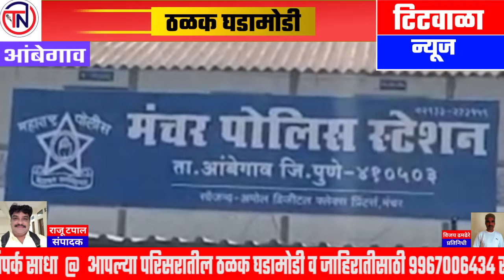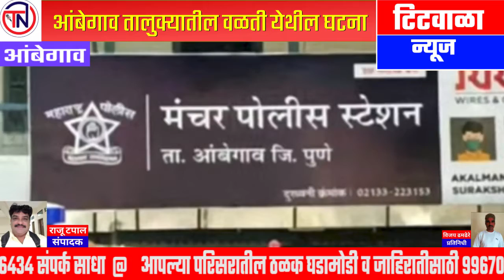युरिया टाकून २०० पिशव्या कांद्याचे नुकसान ...